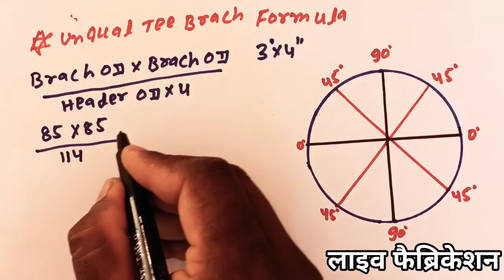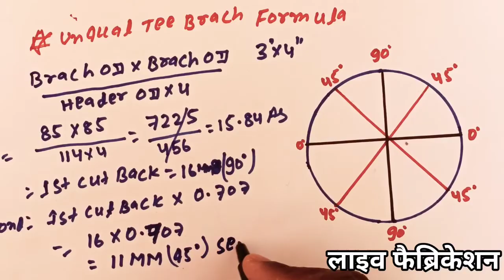How to Branch cut unEquel Tee 3"to 4" inch Hindi /unequal tee Branch formula (live fabrication)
हैल्लो
            दोस्तों हमलोग इस वीडियो के माध्यम से यह जानेगे
            की unequal tee कैसे बनाया जाता है

        # unequal tee formula &marking/
        # unequal tee Branch kaise banay/
Layout &development of pipe tee branch/
        # un equal tee branch formula in hindi/
unqual tee Branch 90°degree/
How to Branch cut unequal tee 3"to4" 8center line on hindi/
       #  pipe branch cutting formula hindi/
        # unequal tee Branch formula &marking/
tee branch kaise banay formula &marking/
       #  pipe tee branch templet and pipe support/
unequal tee ka marking kaise kre/
       #  unequal tee kaise banay/
        # formula ke जरिए pipe me branch banay/
How to Branch cut marking unequal tee
         # 3"in 4" inch 8 center line/
un equal tee formula ke jariy pipe